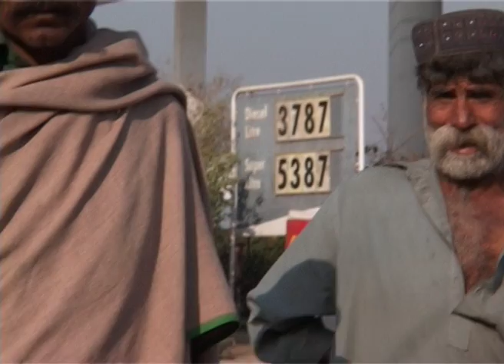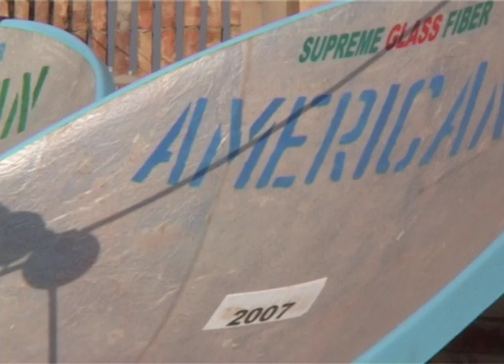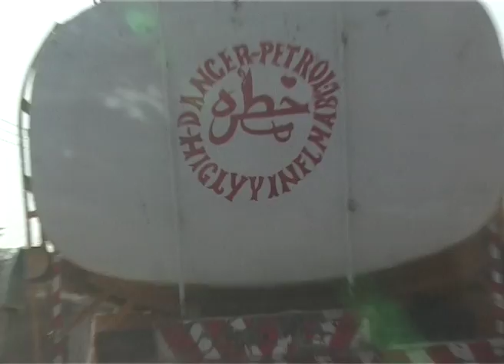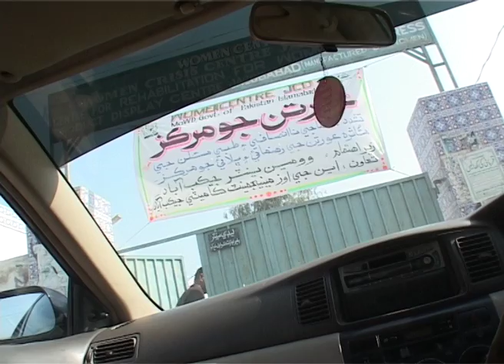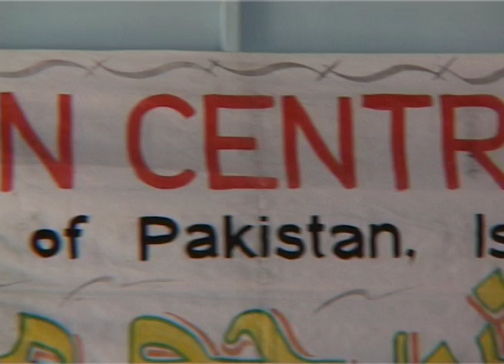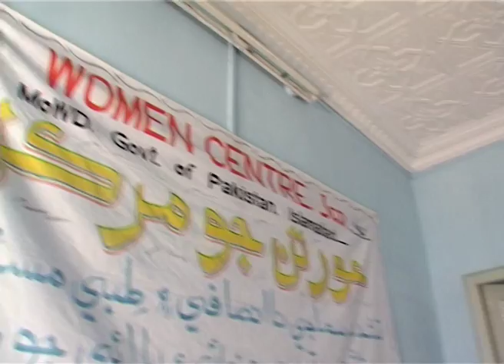Ville (Pays) JJ-MM-AAAA